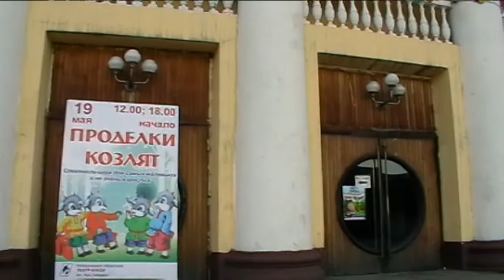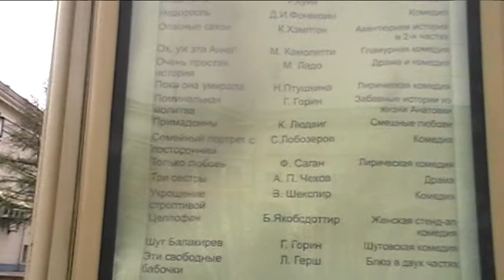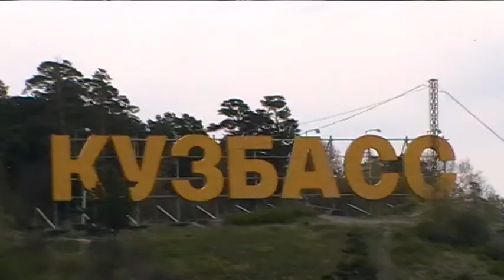Кемерово и Новокузнецк.Драмтеатры